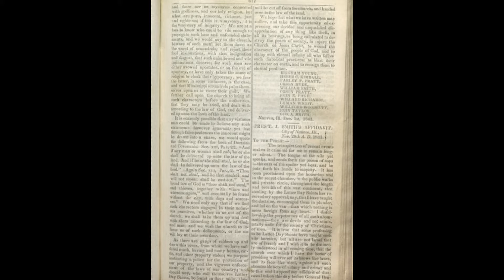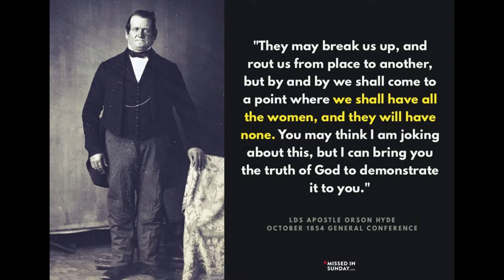The Second Muhammad: A Tale of Apostasy and Return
In this intriguing video, we delve into the tumultuous past of the LDS Church in the 1830s, shedding light on the controversial decisions made by its leaders. Join us as we uncover the historically significant events that shaped the church's trajectory during this challenging period. From contentious issues to pivotal moments, this exploration offers a comprehensive look at a crucial chapter in LDS history.

OUTLINE:

00:00:00 A Historical Perspective
00:01:03 A Turning Point
00:02:16 A Lasting Legacy

Additional Reading
Joseph Smith – The Second Muhammad?

New episodes LIVE every Sunday and Monday nights at 9:30PM EST

Remember remember, no unhallowed hand can stop this podcast from progressing!